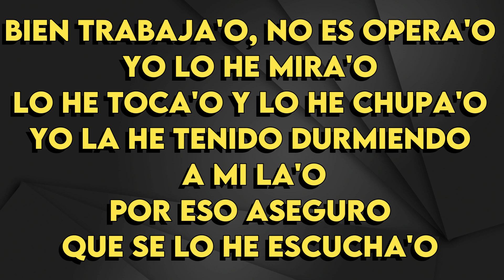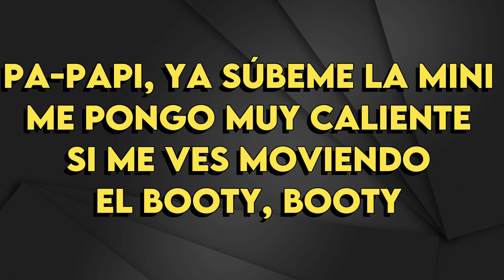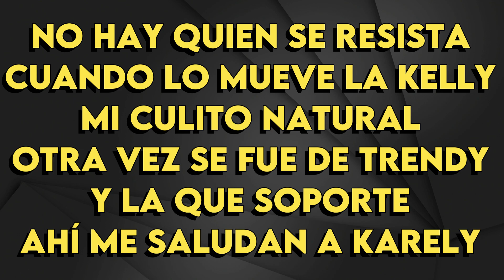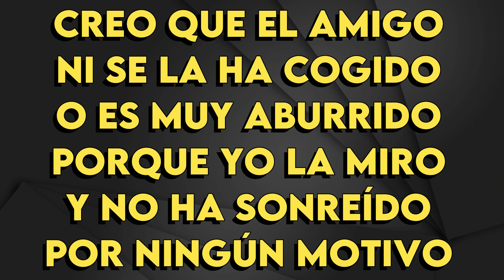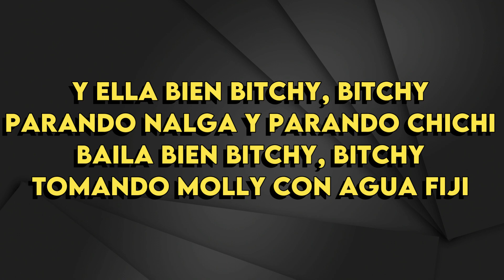Cartel De Santa & La Kelly - Shorty Party - Karaoke Instrumental - Alto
Cartel De Santa & La Kelly
Shorty Party - Karaoke Instrumental
Tono Alto (leer 👇🏻👇🏻👇🏻)
Key: Em